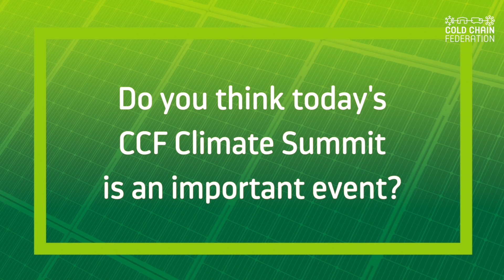Dr Tim Fox, Climate Summit Interview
Dr Tim Fox (Independent Consultant in Climate Change Mitigation and Adaptation) talks about his keynote speech and thoughts on the Cold Chain Climate Summit.